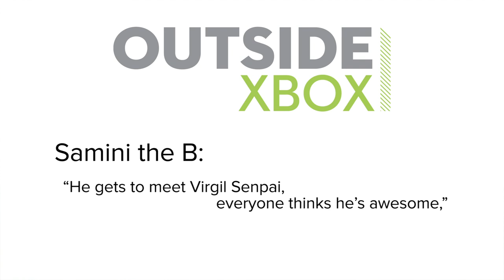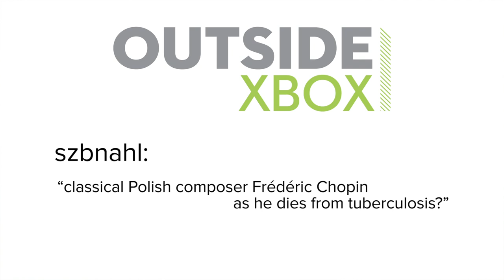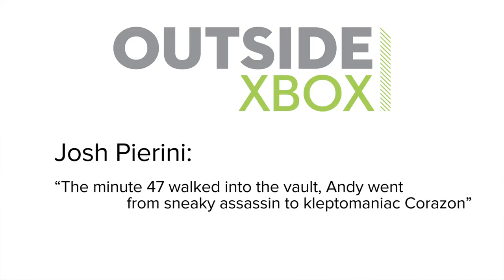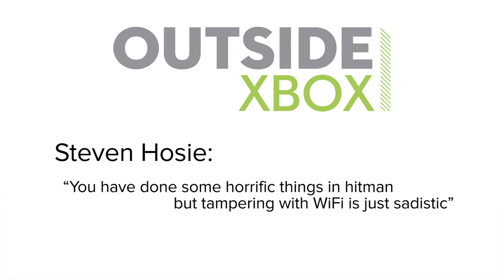Grid Gameplay in Show of the Week! 🚗🚙🚗🚙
Codemasters' Grid racing series returns with Grid (just Grid) later this year, so Mike puts his life of car festivals and fast cars on hold to bring fresh Xbox One X Grid gameplay to you in Show of the Week.

Grid is out on release date 11 October 2019 on Xbox One, PS4, PC and Google Stadia.